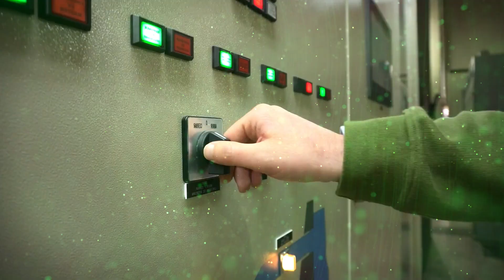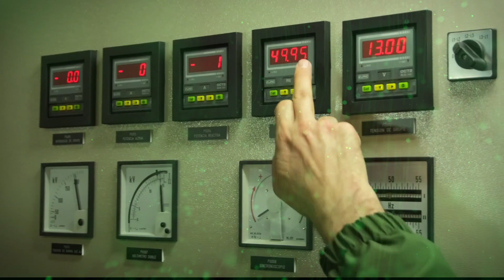Érase una vez la luz